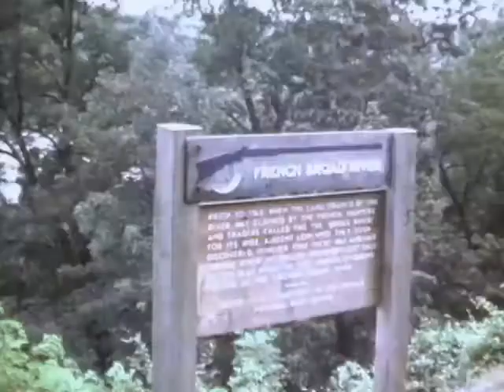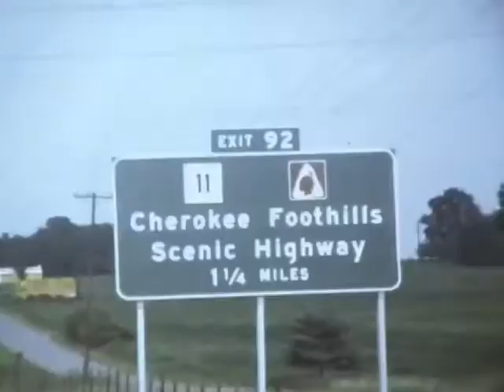1982 Ft Walton Beach